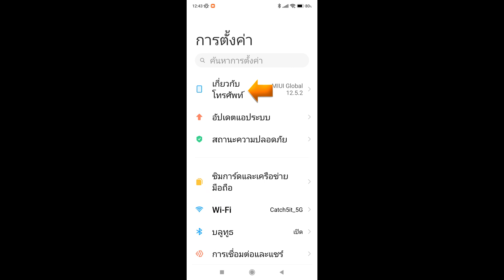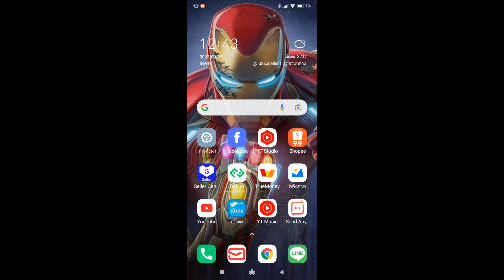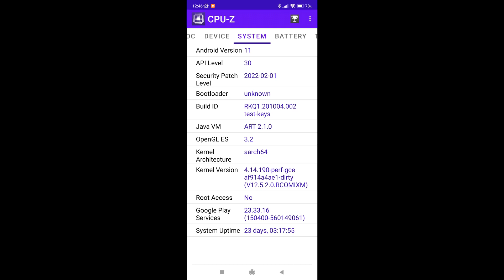วิธีเช็คเวอร์ชั่น Android บนสมาร์ทโฟนที่ควรรู้